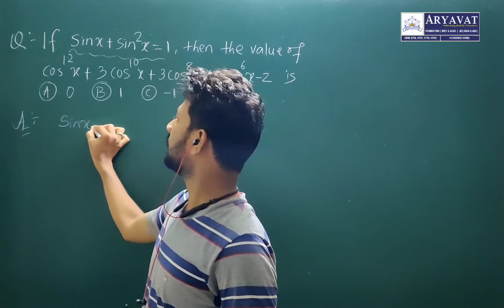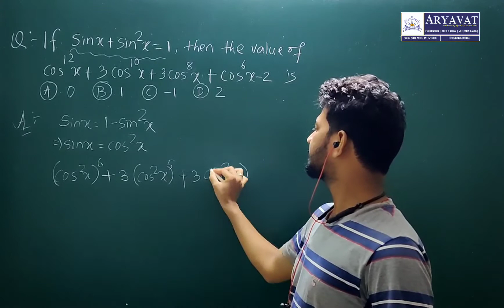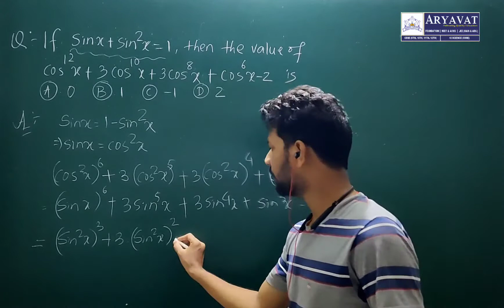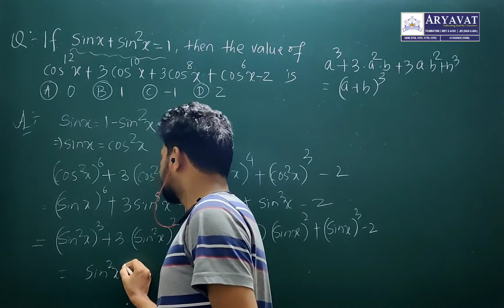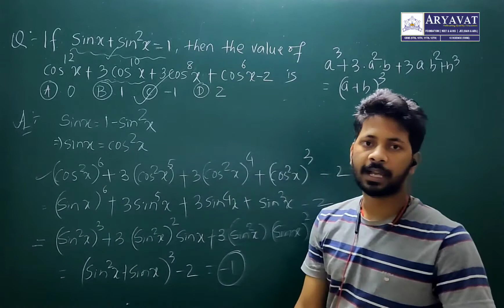Most asked question of trigonometry on the basis of algebraic identity | PK Sir | Aryavat Educations